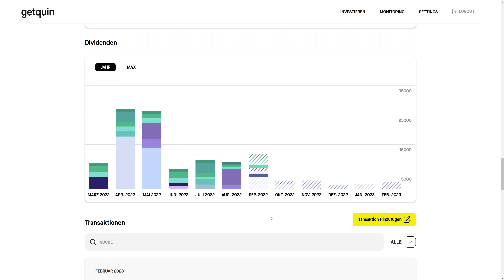9.000€ Dividende im August 2022 ✨ - solide und stetige Einnahmen - 2.5M Dividenden Depot 💸💰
Die Dividenden im August waren wieder höher als die der vorangegangenen Monaten.
Wir zeigen euch kurz wie diese gesamte Höhe ausgefallen ist und woher die einzelnen einnahmen stammen.

📍 Unsere Landingpage. Hier gibt es alles Wissenswerte sowie weitere Inhalte in Kurzform:
💸 Bist auch du Interessiert an den Kapitalmärkten zu Agieren?

🙌🏼 Bitte Teile das Video auf Social Media (Facebook, Reddit, Twitter, etc.) sodass mehr Menschen ihre Finanziellen Ziele erreichen können.